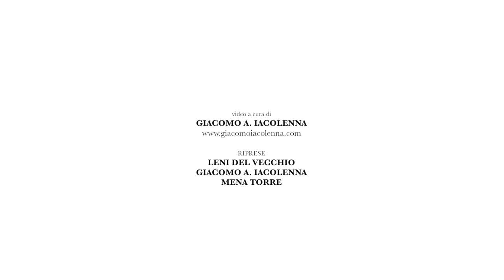"Vuoto a Perdere" - Noemi e Jacopo Sipari di Pescasseroli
Concerto di Gala per Ospedale Bambino Gesu di Roma
Cavalieri Hilton
Roma
Video a cura di Giacomo A. Iacolenna
Riprese: Leni Del Vecchio - Mena Torre - Giacomo A. Iacolenna